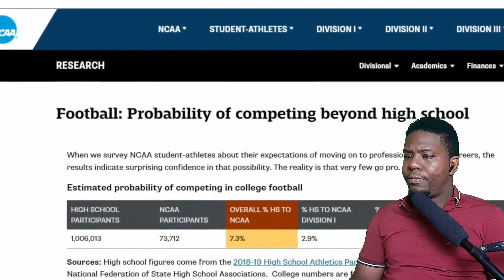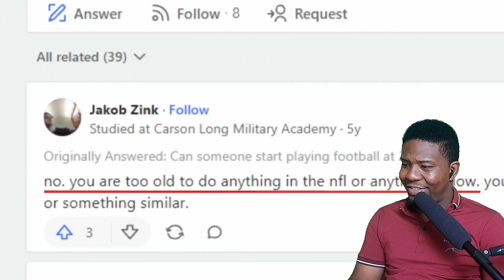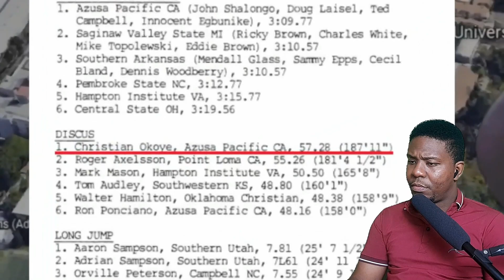Nigerian SOCCER FAN Reacts to Christian Okoye's Journey from Nigeria to the NFL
I'm a Football(Soccer) fan that lives in Africa. Today I'll be reacting to a short documentary of Christian Okoye "The Nigerian Nightmare". He Didn’t Play Football Until Age 23… then Became the NFL’s Most Intimidating Player